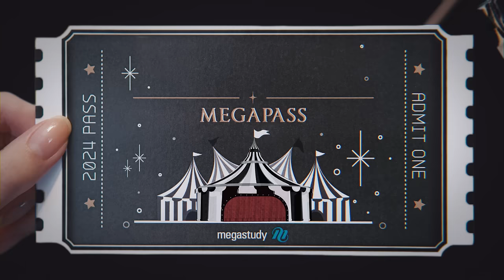수능, 시작이 어려울 땐! 2024 0원 메가패스 (메가스터디X뉴진스)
“수능 공부 본격적으로 해야 하는데..“
수능, 시작이 어려울 땐?

시작해, 너의 방식대로! My design, My MEGAPASS!!